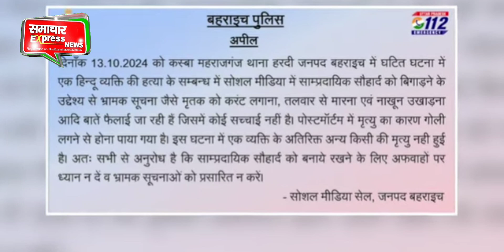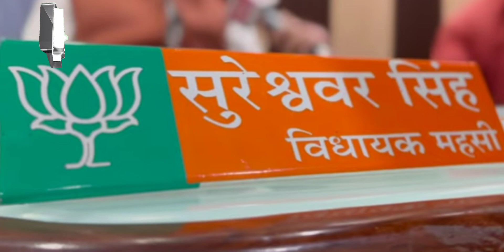उत्तर प्रदेश के बहराइच में महराजगंज के कुछ इलाक़ों में सन्नाटा पसरा हुआ है.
उत्तर प्रदेश के बहराइच में महराजगंज के कुछ इलाक़ों में सन्नाटा पसरा हुआ है. कई लोग अपने घरों को छोड़कर चले गए है. कई घरों में या तो ताला लगा हुआ है या फिर लोग ऐसे ही घर छोड़कर भाग गए हैं. क़स्बे की सड़कों पर जली हुई गाड़ियों का मलबा पड़ा हुआ है.कई लोगों के घरों और दुकानों को भी आग लगा दी गई है. कुछ घरों मे तोड़-फोड़ भी हुई है. इसकी वजह है 13 अक्तूबर की शाम को हुई हिंसा. दुर्गा प्रतिमा विसर्जन के दौरान हिंदुओं और मुसलमानों के बीच झड़प हुई और राम गोपाल मिश्रा नामक के युवक की गोली मार कर हत्या कर दी गई.